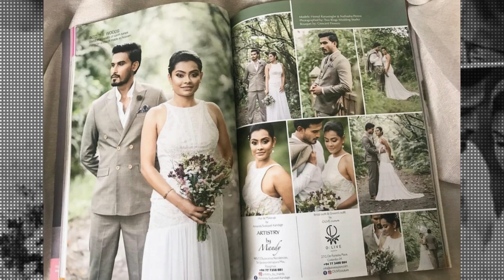හේමාල් යුගදිවියට ∣ Hemal ranasinghe wedding Photos ∣ IMPERIAL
රිදී තිරයේ සිහින කුමරා යුග දිවියට